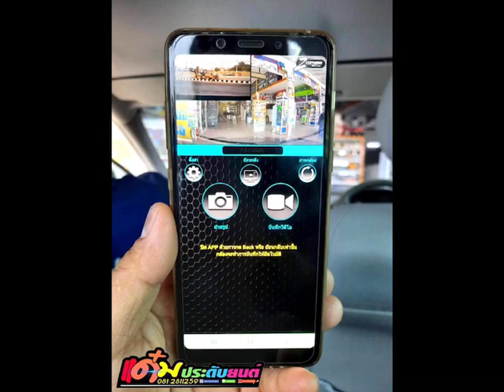ZCamera กล้องบันทึกตรงรุ่น Mercedes Benz